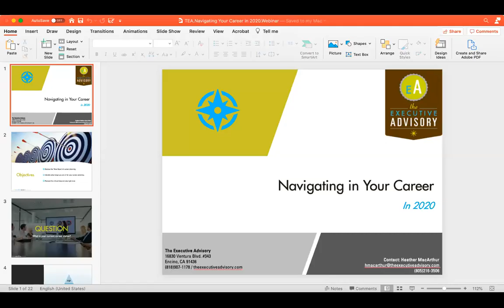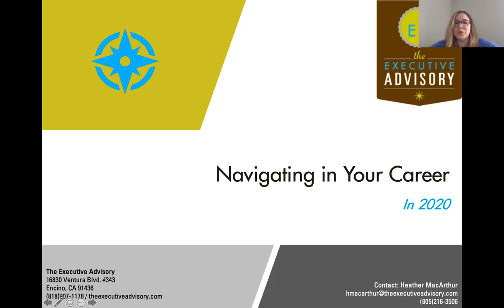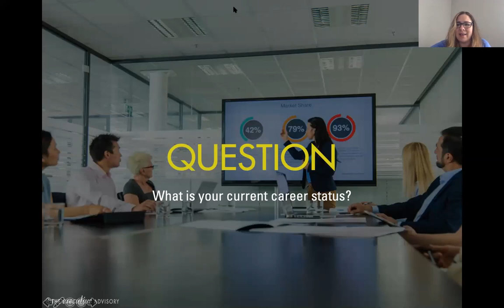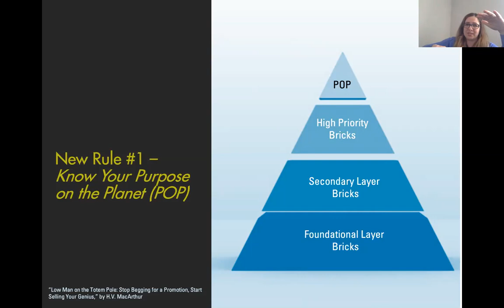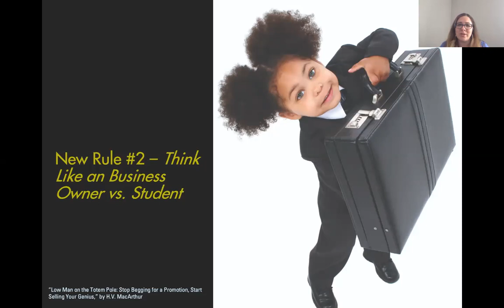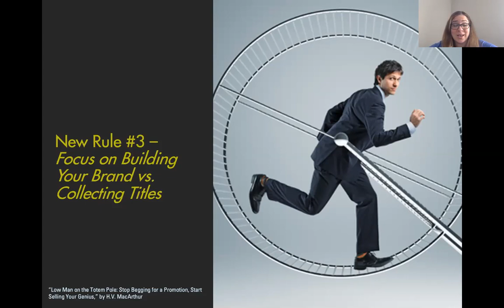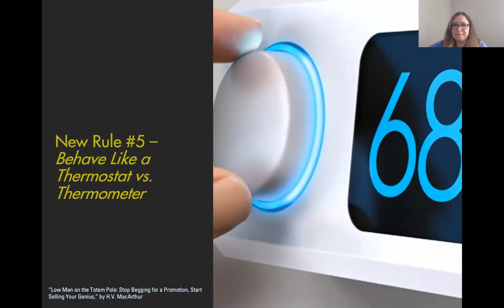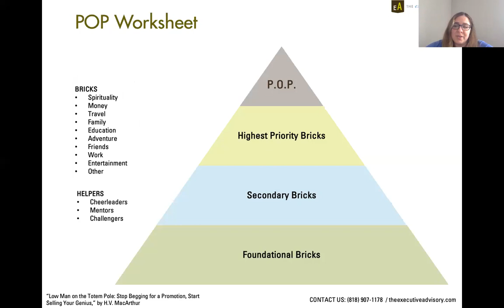Navigating Your Career in 2020